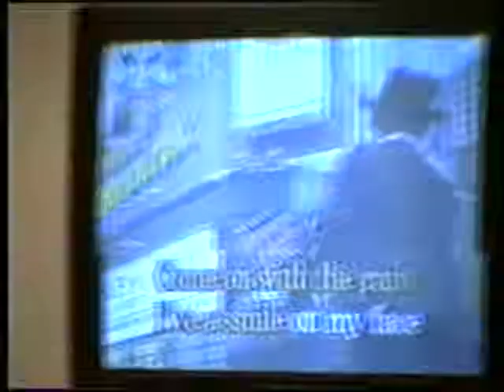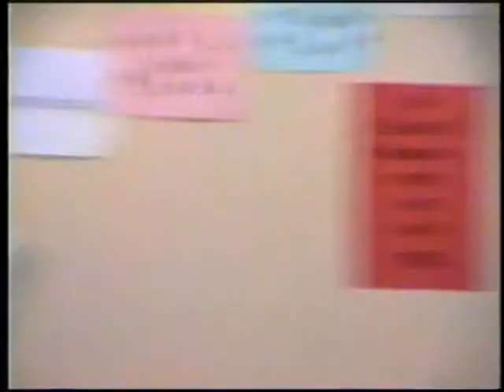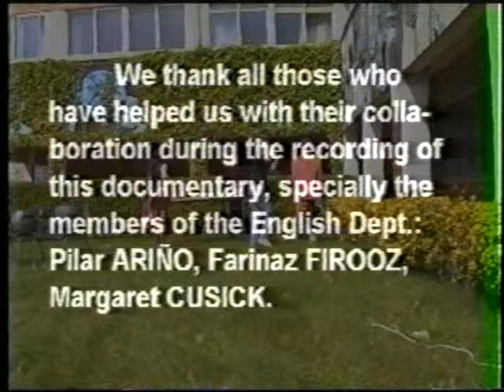IV English Tea Party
On February 15, 1996, the English Department at the I.E.S. Ibaialde (Burlada, Spain) organized for the fourth time in a row a Party to celebrate, and at the same time make public the names of the winners of the IV Literary Contest.

More than 200 students participated and then were present at the two Parties held to celebrate the event.  Here you have a brief summary of  them.

Introduced by Sonia Méndez, Silvia García and Xabier Loperena
Script by Laura González
Directed by Juantxo Pagola and Jose Javier Baile